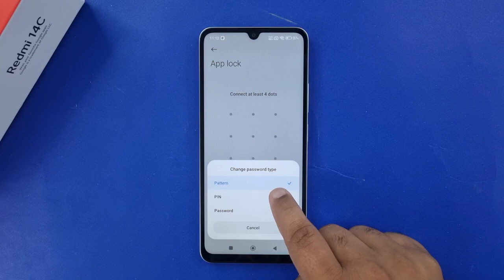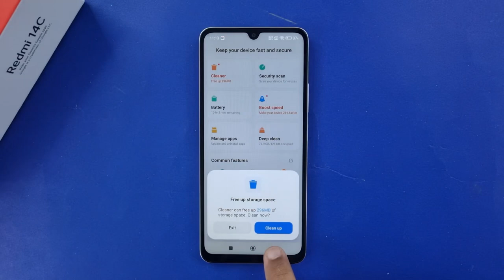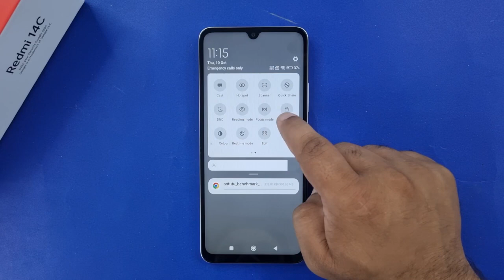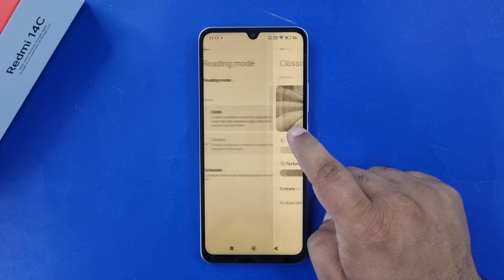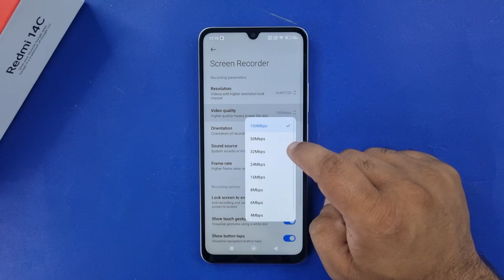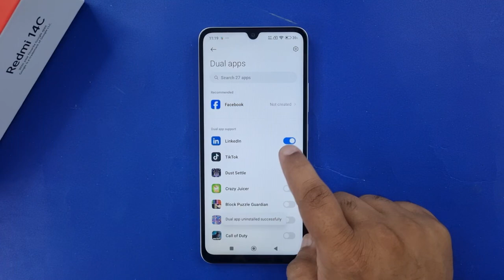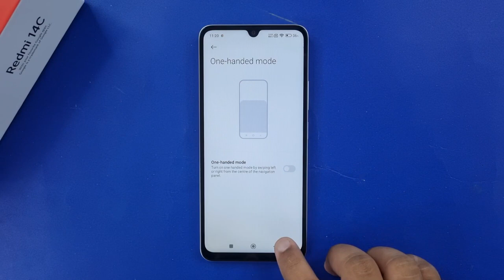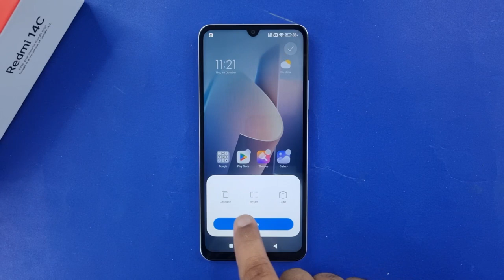Redmi 14c Top Best Useful Features You Should Know | Top 10 Tips & Tricks To Do ⚡️